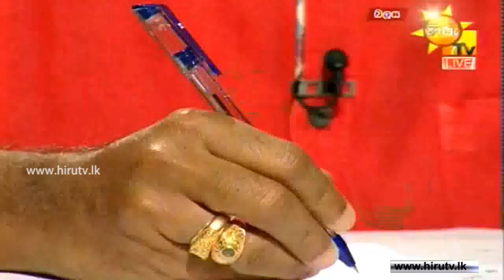Hiru TV - Balaya - Political Discussion - 2015-02-19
Sarana Gunawardena - UPFA
Ajith Mannapperuma - UNP
Vasudeva Nanayakkara - UPFA
Ranjan Ramanayaka - UNP